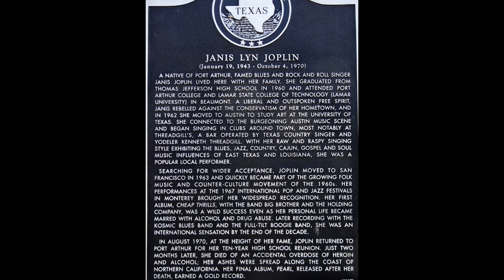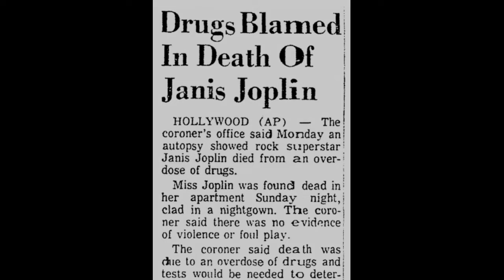Piece Of My Heart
Join us as we pay tribute to the legendary Janis Joplin and one of her biggest songs (Piece Of My Heart)!